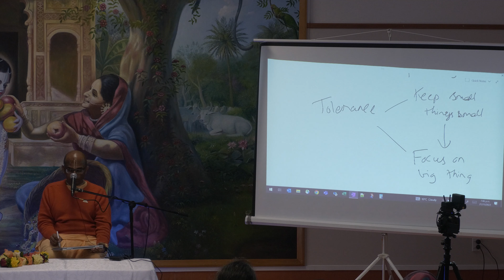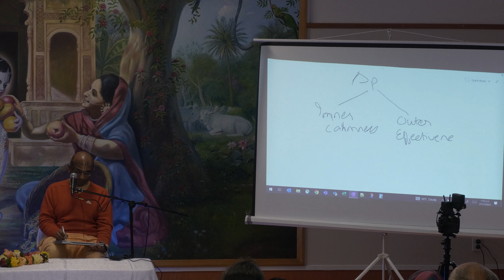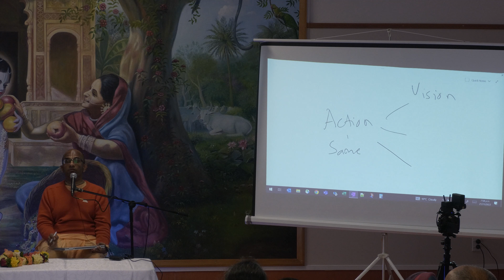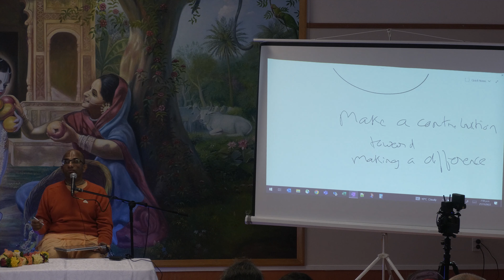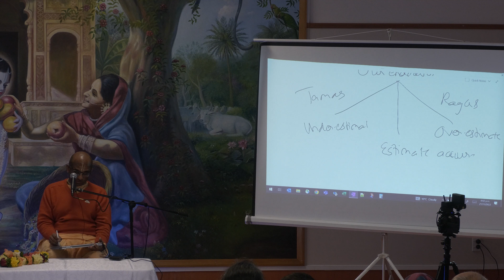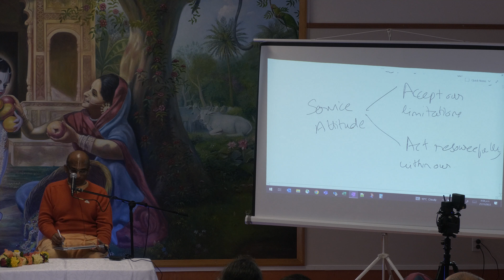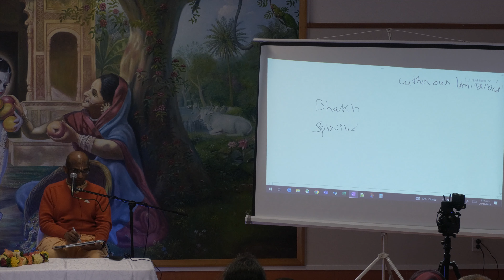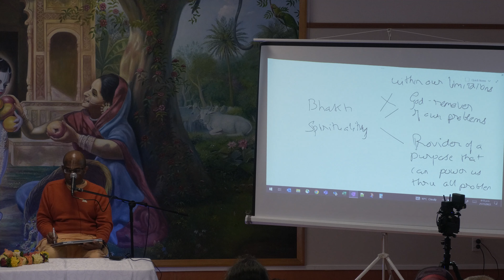Chaitanya Charan Das | Relevance of spirituality as a shock-absorber and a goal-transformer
Lecture by HG Chaitanya Charan Das

Topic: Relevance of spirituality as a shock-absorber and a goal-transformer.

Hosted by ISKCON Auckland Voice @ Sri Sri Radha Giridhari Temple, ISKCON Auckland, New Zealand